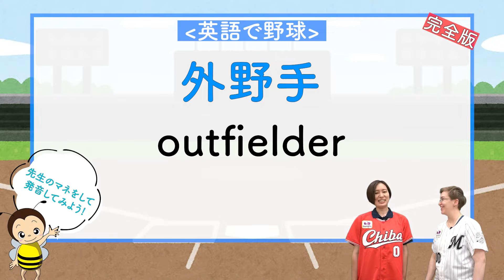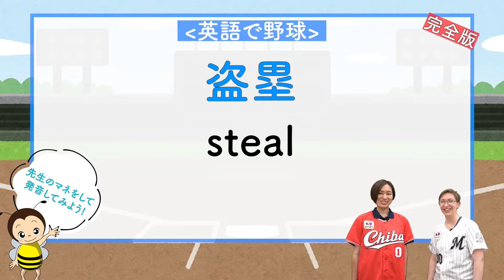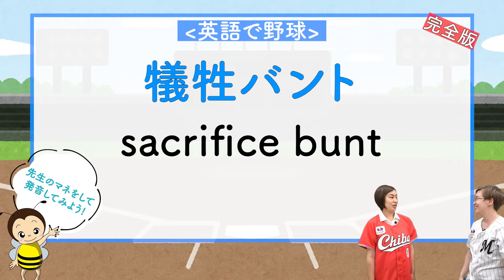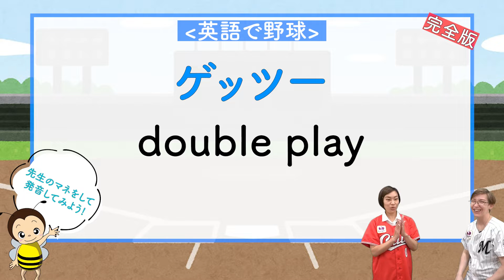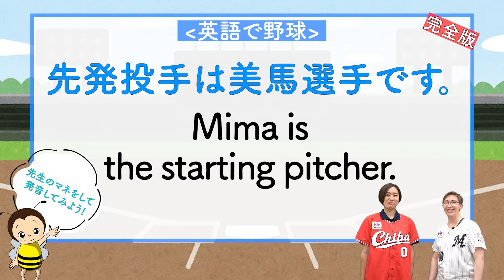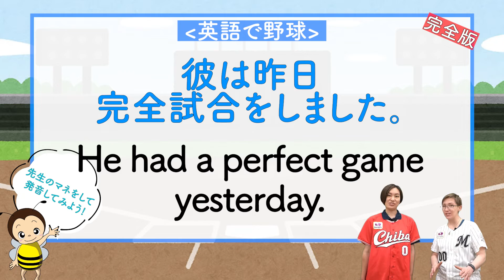英語で野球用語知ってるかな？(完全版)【ネイティブ英語】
野球用語を英語で答えられるか？
野球好きでも実は知らないかもしれないマニアック編も入っています！
野球好きのネイティブ講師と一緒に学びましょう🥎

他にも、、、
【英会話のレッスン初級編】
Let's Go(レッツゴー)の1を使った
英会話レッスンのオススメ動画講座です。